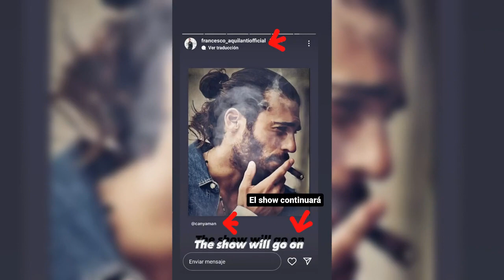CAN YAMAN GIRLNIGHT GIORGIA COLOMBO KNOWN FRANCESCO AQUILANTI? CONOCIDA FRANCESCO AQUILANTI? RIMINI